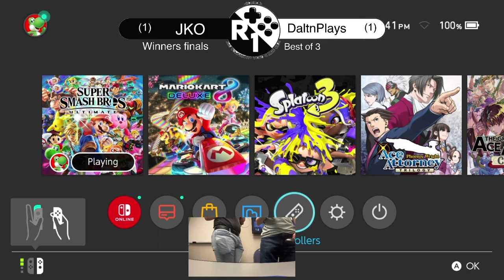Round 1 Countdown 2 | ListlessJKO (DeDeDe) vs. DaltnPlays (Villager) | SSBU Loser's Semis